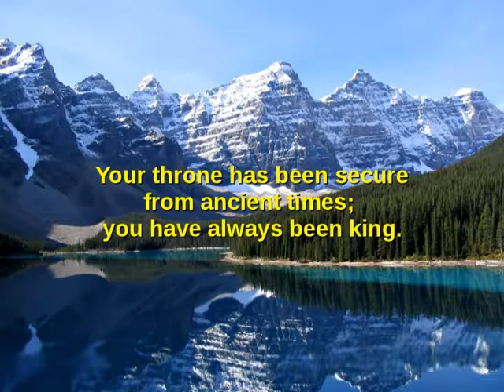Psalm 93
He is robed in majesty,
the LORD is robed,
he wears strength around his waist.
Indeed, the world is established, it cannot be moved.

  2 Your throne has been secure from ancient times;
you have always been king.

  3 The waves roar, O Lord,
the waves roar,
the waves roar and crash.

  4 Above the sound of the surging water,
and the mighty waves of the sea,
the LORD sits enthroned in majesty.

  5 The rules you set down are completely reliable.
Holiness aptly adorns your house, O LORD, forever.